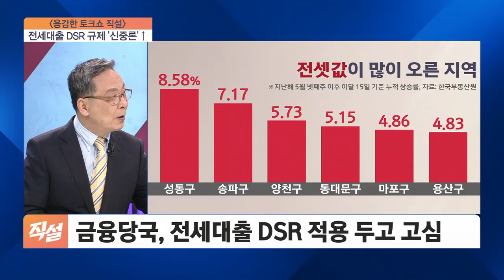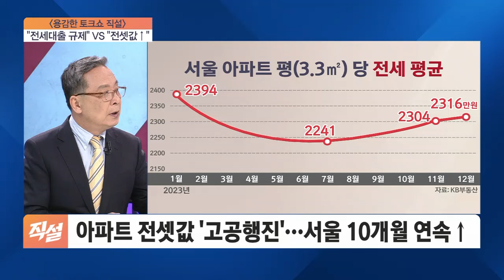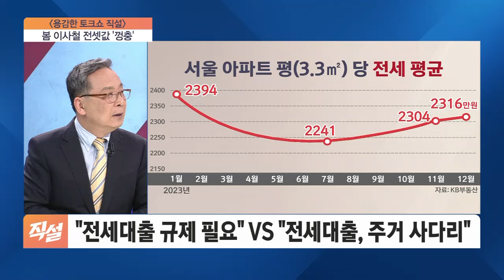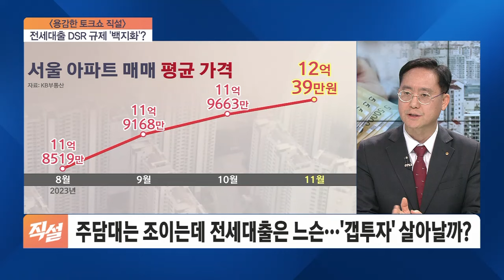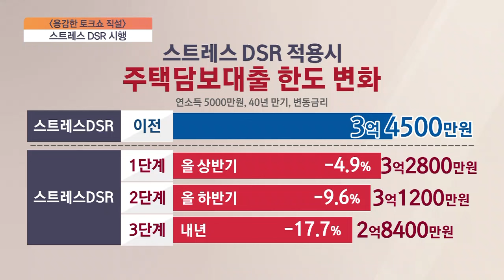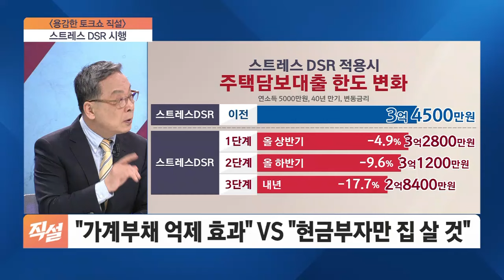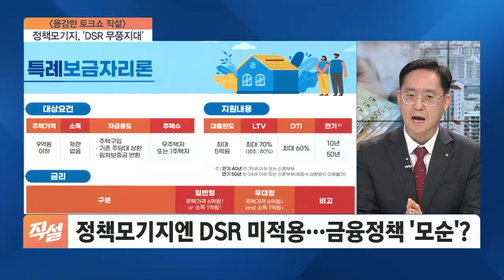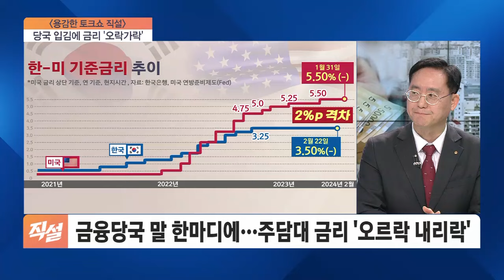[직설] 금융당국, 전세대출 DSR 적용두고 고심…전셋값 더 오를까?